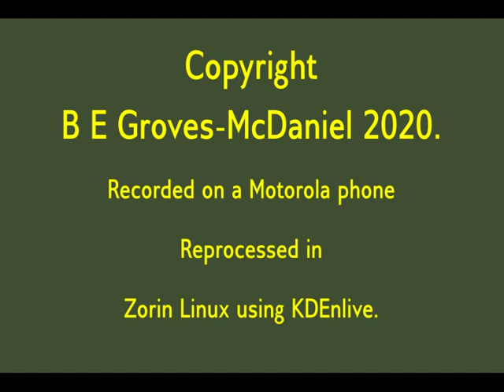'A Christmas Tree' by Charles Dickens (1850)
Read by Bea Groves-McDaniel